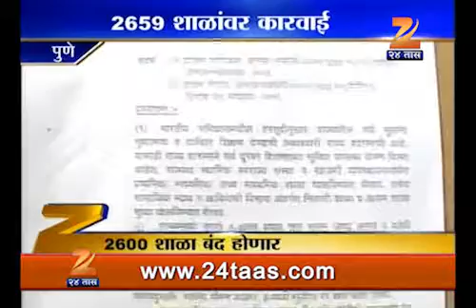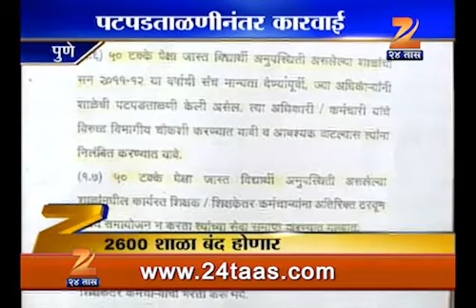1005 2600 school bandh